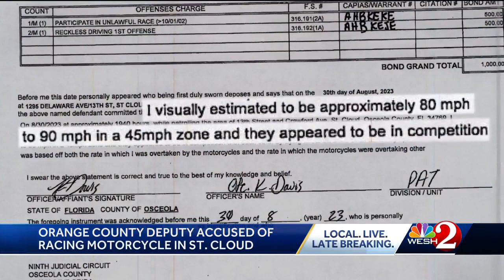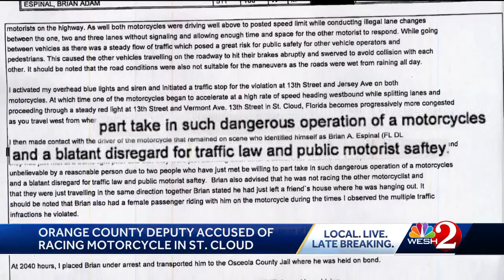Body cam video shows St. Cloud police arrest Orange County deputy accused of street racing